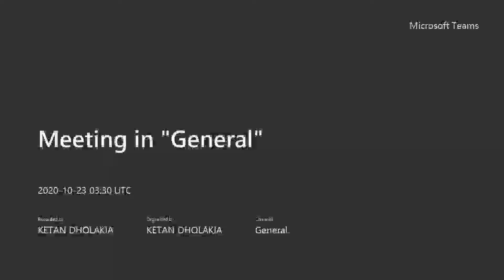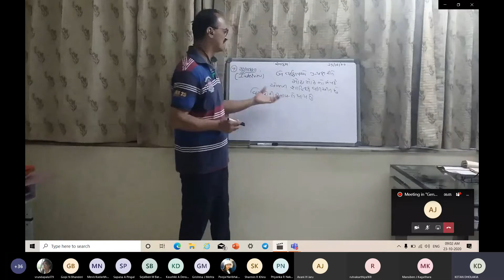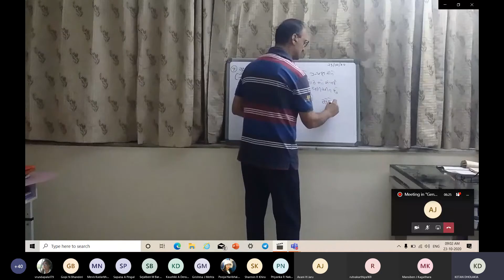FYBA SEM.1 PAPER.1 BASIC PSYCHOLOGICAL PROCESS BY PROF. KETAN C. DHOLAKIA